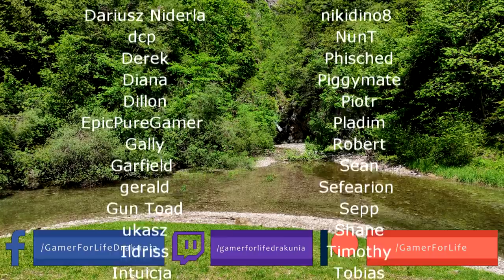Path of Exile 3.15: EXPEDITION DAY #55-62 Highlights STEELMAGE WINS, "DON'T MAKE FUN OF CARN!"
50$ Patrons: Anonymous